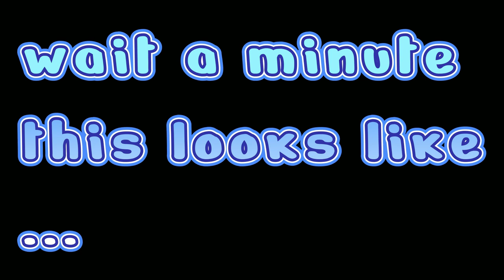Happy New Year! ...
I'm still having a lot of video's so that's why i haven't been uplouding for 2 days but anyways Happy New Year everyone